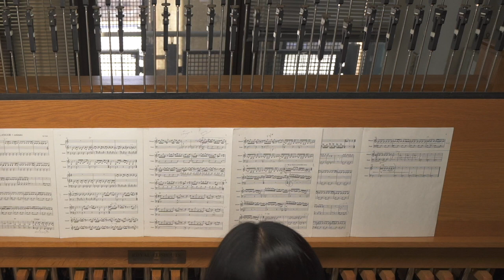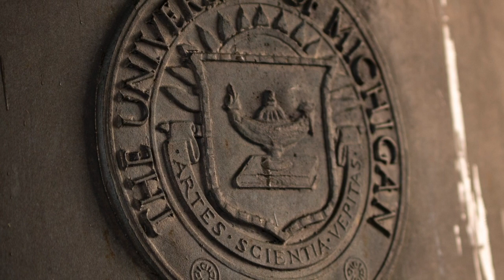'CLANGOR + ostinato' for carillon, by Jay Cloidt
Tiffany Ng, University Carillonist of the University of Michigan, Ann Arbor, performs Jay Cloidt's "CLANGOR + ostinato" on the 60-bell Lurie Carillon. Cloidt composed "CLANGOR" in 2011, and Ng recorded it for ODC/Dance, which performed choreographer Branda Way's "Lifesaving Maneuvers" to the music at the Yerba Buena Center for the Arts (San Francisco). In 2020, Ng reprised her performance in this film for the Michigan Chamber Players.